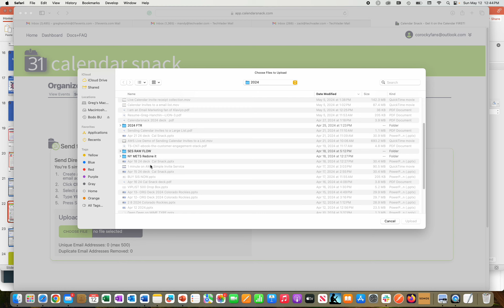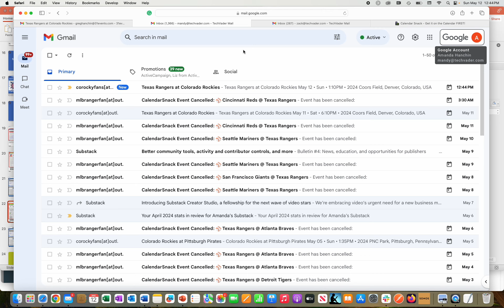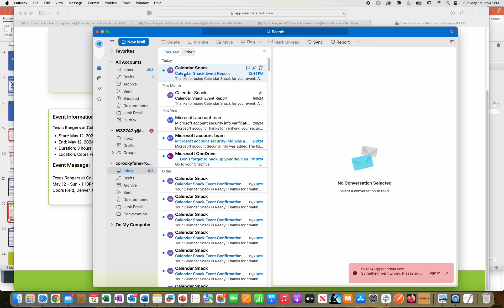Sending Calendar Invite to a email list on AWS SES May 12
3 Minutes—Full Demo of a Calendar Invite being sent on AWS Simple Email Service to an email list with the data collected in the calendar snack application.